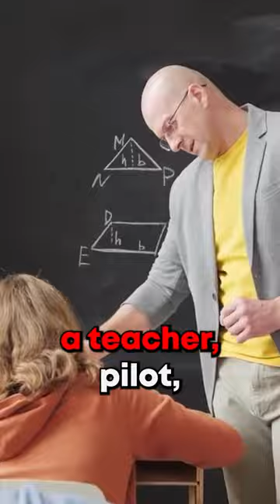“The great pretender”😨🧑🏻‍✈️👮🏻‍♂️👩🏻‍🚒podcast